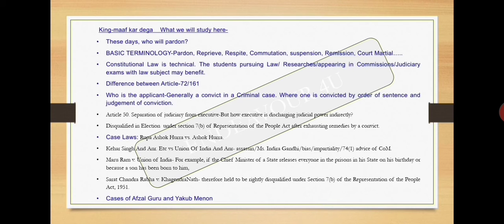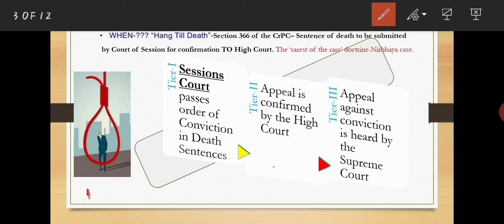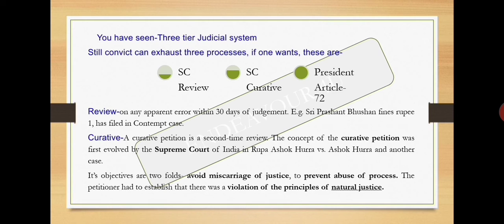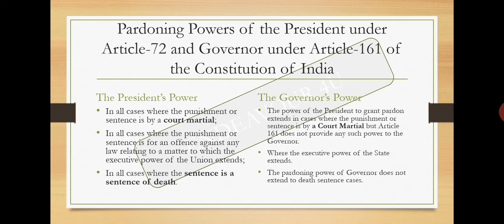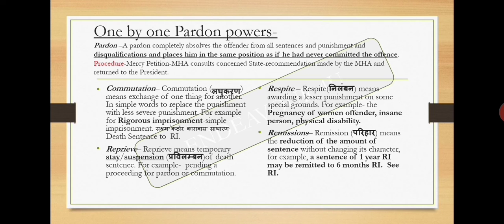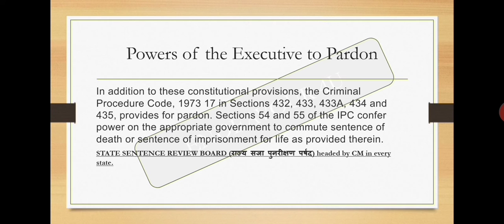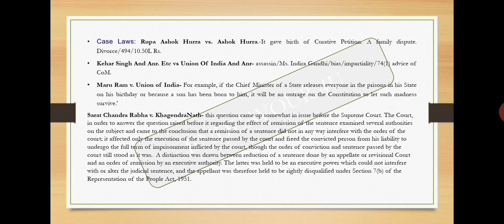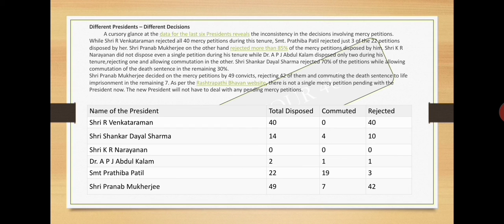Pardoning power of President of India | Art. 72 & 161 | राष्ट्रपति और राज्यपाल की क्षमा शक्ति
I have explained here the pardoning power of the President as well as the Governor.
What are the difference between these two as contemplated under Article-72 & 161 of the Constitution of India? It is useful for the candidates preparing for UPSC/State PSCs/SSC/CLAT/Judiciary Exams and other competitive exams.
How a person can approach the Head of the State for Pardon, Clemency, forgiveness?
Article-50 describes about the separation of power from executive to judiciary but how the executive discharges pardoning power through the Code of Criminal Procedure, 1973?
BASIC TERMINOLOGY-Pardon, Reprieve, Respite, Commutation, suspension, Remission, Court Martial etc are described with examples.
Constitutional Law is technical. The students pursuing Law/ Researches/appearing in Commissions/Judiciary exams with law subject may benefit.
Difference between Article-72/161
Who is the applicant-Generally a convict in a Criminal case. Where one is convicted by order of sentence and judgement of conviction.
Disqualified in Election  under section 7(b) of Representation of the Peoples Act, 1951.
 Case Laws:1. Rupa Ashok Hurra vs. Ashok Hurra.
2. Kehar Singh And Anr. Etc vs Union Of India And Anr- assassin/Ms. Indira Gandhi/bias/impartiality/74(1) advice of CoM.
3. Maru Ram v. Union of India- For example, if the Chief Minister of a State releases everyone in the prisons in his State on his birthday or because a son has been born to him,
4. Sarat Chandra Rabha v. KhagendraNath- therefore held to be rightly disqualified under Section 7(b) of the Representation of the People Act, 1951.
5. Cases of Afzal Guru and Yakub Menon
pardoning power of the president,article 72,indian polity,indian polity in english,indian polity laxmikanth,laxmikanth indian polity,upsc polity,upsc polity in english
You may request for its pdf with mobile number and email.
Additional Tags
Mercy Power
# Forgiveness Power of the President of India
# STATE SENTENCE REVIEW BOARD
# राज्य सजा पुनरीक्षण पर्षद
# Commutation (लघुकरण)
# Reprieve(प्रविलम्बन)
# Respite(निलंबन)
#  Remission (परिहार)
#  Review/Curative Petition,
# Section 366 of the CrPC
# Article 50. Separation of judiciary from executive.
# Disqualified in Election  under section 7(b) of Representation of the People Act after exhausting remedies by a convict.
# Case Laws:
# Rupa Ashok Hurra vs. Ashok Hurra.
# Kehar Singh And Anr. Etc vs Union Of India And Anr.
# Maru Ram v. Union of India
# Sarat Chandra Rabha v. KhagendraNath
# Afzal Guru case
# Yakub Menon Case
# Powers of the Executive to Pardon
# The President of India who granted most clemency/pardon.
Pardoning power of President of India/Art. 72 & 161/राष्ट्रपति- राज्यपाल की क्षमा शक्ति/BPSC PT/JPSC,
Pardoning Power of President of India,Article 72 and Article 161,राष्ट्रपति और राज्यपाल की क्षमा शक्ति,Clemency power of the president,Pardoning power of President and Governor,Pardoning Power of President | Pardoning Power of Governor | Indian Constitution |,PARDONING POWER OF PRESIDENT,Sections 432,433,433A,434 and 435 of CrPC,Sections 54 and 55 of the IPC,STATE SENTENCE REVIEW BOARD,(राज्य सजा पुनरीक्षण पर्षद)